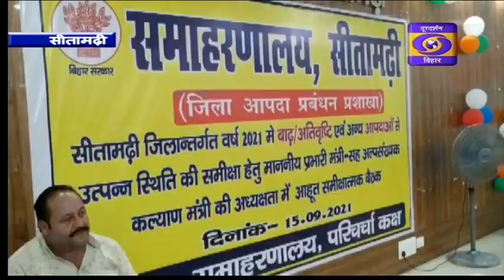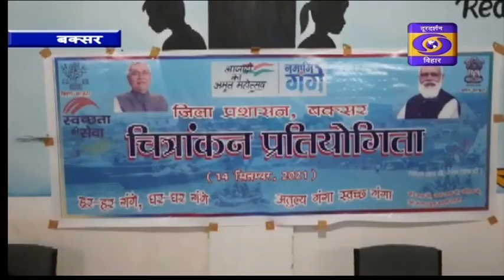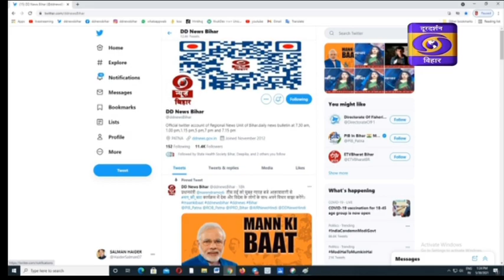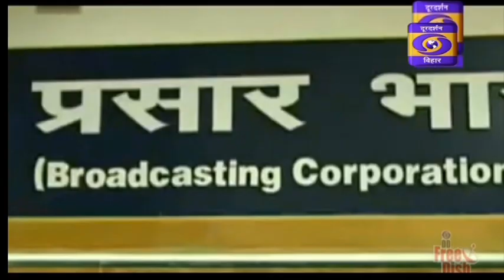DD BIHAR (HINDI) NEWS, DATE–15.09.2021, TIME 5:00 PM–5:15 PM Category